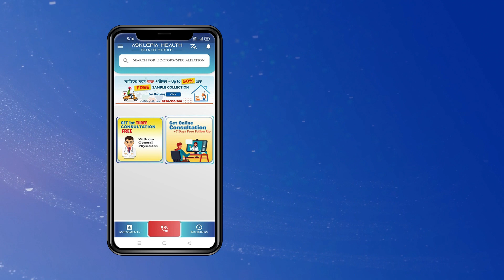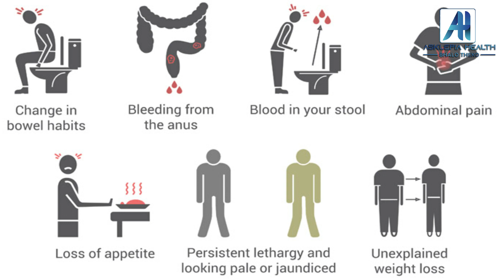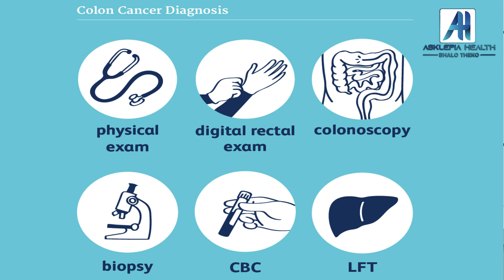| কোলন ক্যান্সার | Colon Cancer | - Dr. Soham Bhattacharjee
কোলন ক্যান্সারে করা বেশি ঝুঁকিতে ?
ভারতে কোলোরেক্টাল ক্যান্সার এর মতো রোগ বেড়েই চলেছে ? সাধারণত কি কি কারণে এই রোগ হয় ? এই রোগের চিকিৎসার পদ্ধতি কি ? কি কি সংকেত থাকলে অবশ্যই ডাক্তারের পরামর্শ নেওয়া উচিত ? - Discussion with Dr. Soham Bhattacharjee , MBBS(JIPMER), MRCS(UK), DNB(GEN SURG)
General Surgeon , Laparoscopic Surgeon & Surgical Oncologist